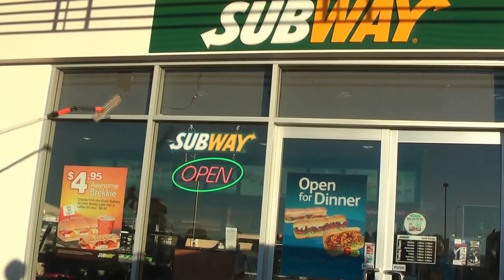🏆✅ #1 WINDOW CLEANING TECHNIQUES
Helping DIYs or people that just want to try some different, find different views of things too help improve your window cleaning skills.
Don’t understand please ask.
We encourage you to ask constructive questions if not to clear on how it works or done.
You would see in our videos many new ideas to make cleaning easier.
1. Surgical Towels/Huck Towels/Window Cleaner Towels
3. Motorola 2-Way Radios Talk Pack
4.  Dark Blue Bath Towels 6 Pack
5.  Disposable Shoe Cover 100 Pack
6.  9' X 12' Drop Canvas
7.  2' - 4' Ettore Extension Pole "SHORTY"
9.  100 FT 3/4" Zero G Canvas Water Hose
10.  Sorbo QuadroPod Bucket & Bucket Stand
11.  Sorbo Swivel Squeegee Handles (I recommend 4 or 5 of these)
12.  Sorbo 5 Inch QuickSilver Squeegee Channel
13.  Sorbo 18 Inch QuickSilver Squeegee Channel
14.  Sorbo 24 Inch QuickSilver Squeegee Channel
15.  Ultimate Squeegee Combo with FLIQ Washer Strip (Includes Moerman Excelerator 2.0 handle)
16.  Wagtail Angle Arm Handle Extension (I use it with the Maykker Handi Sleeve)
17.  Maykker Handy Sleeve Complete
18.  Sorbo Dual Squeegee Holster (I use it for the Wagtail Angle Arm on my Maykker Handi Sleeve)
19.  Ettore Contour Pro Plus Super Channel Squeegee Handle
20.  Sorbo 8 Inch QuickSilver Squeegee Channel (use with Ettore Contour Pro Plus Handle)
21.  B.O.A.B. Foam Drip Guard (Need 2, Get 2)
22.  AWP Tool Belt Suspenders
23.  Sorbo 3 Loop Belt
25.  Moerman Side Kit Pouch
26.  Plastic Putty Knife(Get 2 per window cleaner)
27.  Decent Quality Metal Putty Knife(Get 1 per window cleaner)
28.  8 Mil Nitrile Gloves
29.  Triumph 6 Inch MK3 Angled Razor Scraper
30.  Triumph 6 Inch Stainless Steel Razor Blades 25 Pack
31.  Kobalt Magnetic #2 Phillips Screwdriver
32.  14 in 1 Compact Multi Tool Pliers
33.  Sharpie 2 Pack Permanent Markers
34.  Small Shaker Bottles for Mr. Hard Water Powder
35.  Mr. Hard Water Powder Bag
36.  10 Inch FUGU Strip Washer Sleeve
37.  18 Inch FUGU Strip Washer Sleeve
38.  10 Inch Sorbo Swivel T-Bar
39.  18 Inch Sorbo Swivel T-Bar
40.  Mr. Hard Water Pro Shower Door and Window Kit
42.  18 Ft Unger TelePlus Pole
43.  30 Ft Unger TelePlus Pole
44.  XERO Ultimate Residential Water- Fed Pole/Brush Kit
45.  1 HP 720 GPH Stainless Steel Wayne Pump

窓拭き: pulizia dei vetri : мытье окон : ramen wassen : 窗户清洁 : 窗戶清潔 : le nettoyage des vitres : Fenster putzen : καθαρισμός παραθύρων : vindusrengjøring : खिड़कियाँ साफ़ करना : glanadh uinneig : glanadh fuinneoige : limpieza de cristales : fönsterrengöring : 창 청소 : vinduesrengøring : ทำความสะอาดหน้าต่าง :
വിൻഡോ ക്ലീനിംഗ് : ikkunoiden puhdistus : Làm sạch cửa sổ: UK : USA : JAPAN: CANADA: AUSTRALIA: